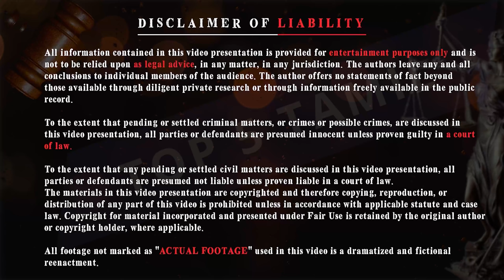தமிழ்நாட்டையே உலுக்கிய கன்னியாகுமரி கடியப்பட்டணம் நிகழ்வு| Top 5 Tamil